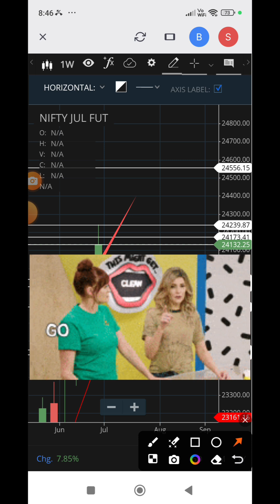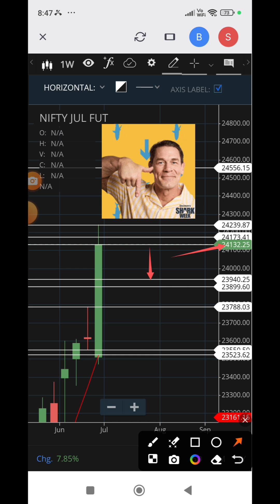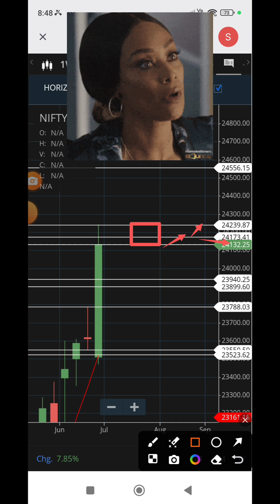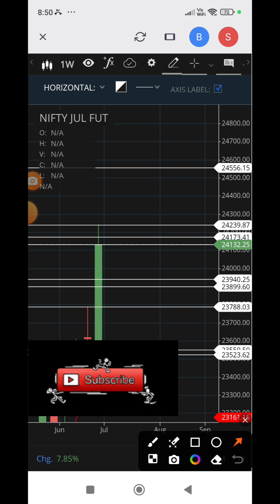வரும் வாரம் (ஜூலை 1 To ஜூலை 5) நிப்டி ஜூலை பியூச்சர்ஸ் ட்ரெண்ட் எப்படி இருக்கும்?.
தினசரி புதிய வீடியோக்கள் போட்டுக் கொண்டே இருக்கிறோம். வர்த்தகம் துவங்குவதற்கு முன்பும், வர்த்தகம் நடக்கும்போதும், வர்த்தகம் முடியும் போதும் எங்களது யூடியூப் சேனலில் புதிய வீடியோக்கள் அப்லோடு செய்யப்படுகிறது.

எங்களது யூடியூப் சேனலுக்கு ஆதரவு தாருங்கள். நன்றி.

வணக்கம்.